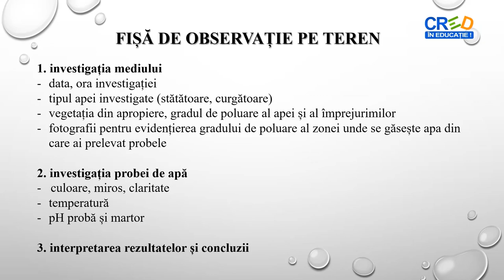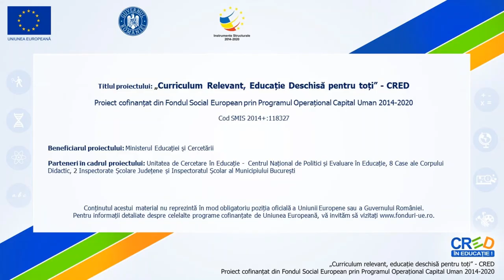Investigarea sistemelor antropizate - analiza fizico chimică a apei – activitate experimentală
Propunerea unei fișe de lucru pentru activitate experimentală care conține subiectul propus, timpul alocat, modul de organizare al activității, etape de lucru
- etapele de lucru conțin partea practică și modul de realizare a activității
- fișă de observații pe teren

Autor: Mirela Marinescu